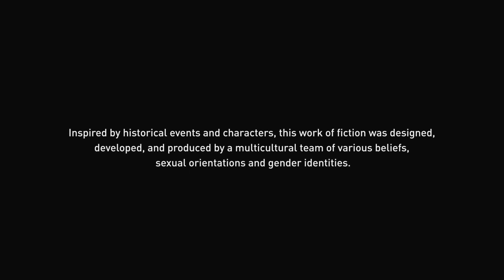Assassin's Creed Mirage - Part Three (No Commentary, Just Gameplay!)